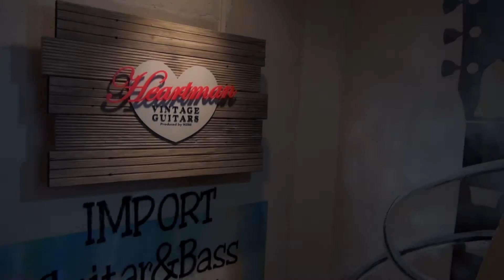【池部楽器店】Gibson Les Paul SG Standard '62 CH ‹Jan 2016 HMVG›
【池部楽器店】ハートマンヴィンテージギターズ （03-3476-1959）

2016年の幕開けは、堂々たる逸品勢ぞろい。
全国のヴィンテージギターファン必見です。今回は格調高い逸品から厳選に厳選を重ねた至高の逸品をご紹介いたします。楽器は本当に一期一会です。本年もお客さまが素晴らしい楽器と出会っていただけますように！

Gibson
Les Paul SG Standard '62 CH
販売価格￥ASK
この綺麗なコンディションはなかなかありません。SGマニア垂涎のスモールピックガードとスウィングアウェイプルサイドウェイアーム仕様の1962年製です。倍音感豊かなパリッとしたオールドギブソンサウンドを存分にお楽しみいただけます。

▼極上ハートマンビンテージギターズの珠玉のギブソンギター入荷状況はこちらからチェック！▼

渋谷駅西口から徒歩2分にあるヴィンテージギターショップ「Heartman Vintage Guitars」。日々続々とレア＆ヴィンテージギター＆ベースが入荷しています。

★2016年1月、ハートマンヴィンテージギターズ今月のご紹介！